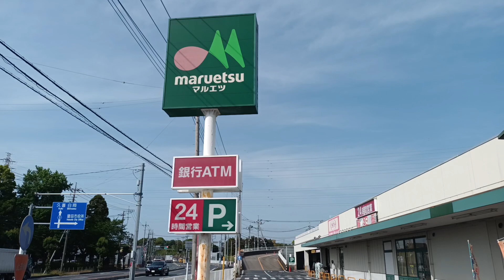マルエツ 蓮田椿山店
埼玉県 蓮田市 マルエツ 蓮田椿山店